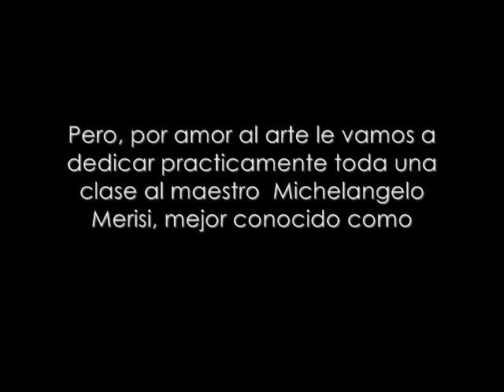Caravaggio en Artistas de la A a la Z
Todos los miercoles en el Taller el Chanate, charlas sobre arte y artistas
Matamoros 539 entre Comonfort y García Carrillo